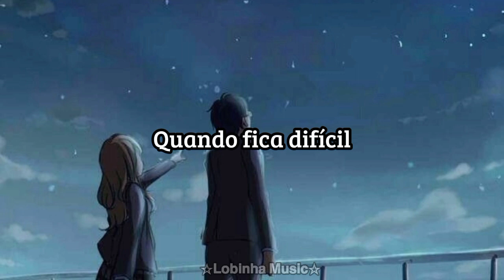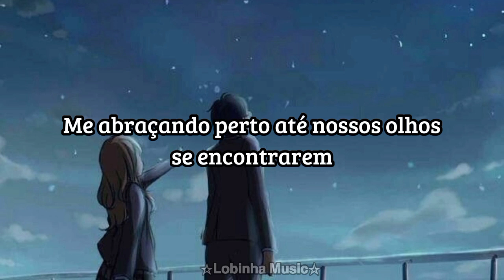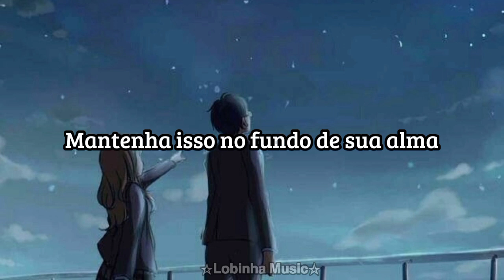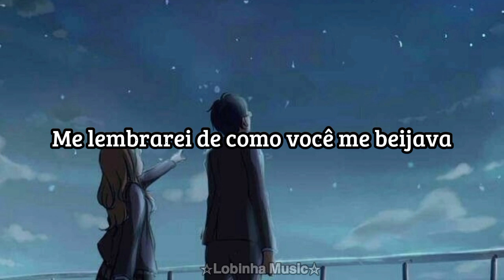Ed Sheeran - Photograph | Tradução/Letra | ☆𝗟𝗼𝗯𝗶𝗻𝗵𝗮 𝗠𝘂𝘀𝗶𝗰☆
thanks! ☆